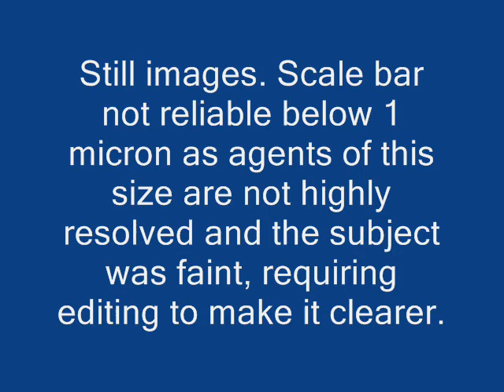Cluster1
See movie text.